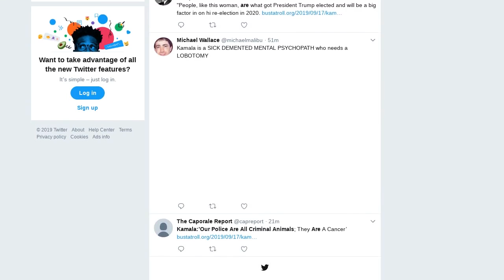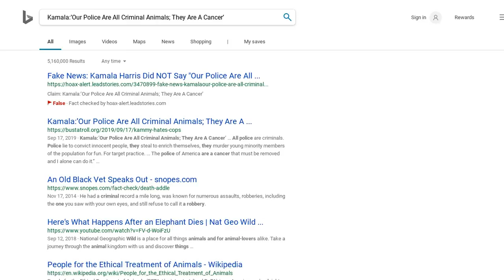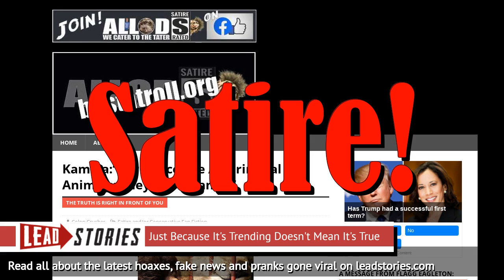Fake News: Kamala Harris Did NOT Say "Our Police Are All Criminal Animals; They Are A Cancer"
Did Kamala Harris call the police "criminal animals" and "a cancer"? No, that's not true. The story was published by a liberal satire website that tries to fool Trump supporters and Republicans into sharing made up stories that are clearly marked as satire when you actually click them. Articles from the site are frequently copied by foreign-run fake news websites. The people liking and sharing these stories are enriching foreign website operators (or a liberal from Maine) via the ad revenue generated with the content which is probably not what they expected or wanted.